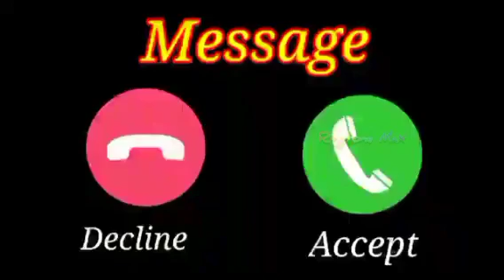Vivo message ringtone | notification tone | SMS tone | notification sound | 10 Million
Best New Mobile ringtone status 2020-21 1 Treding Thanks for letting you...